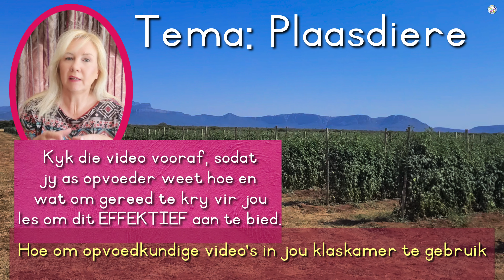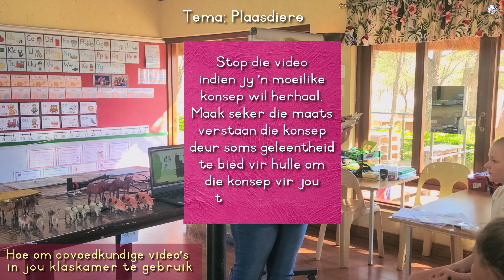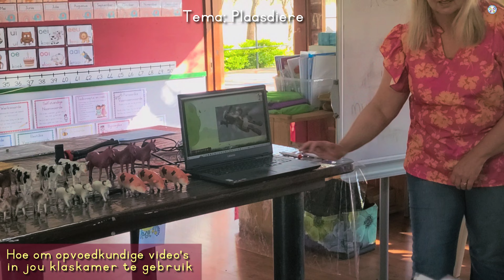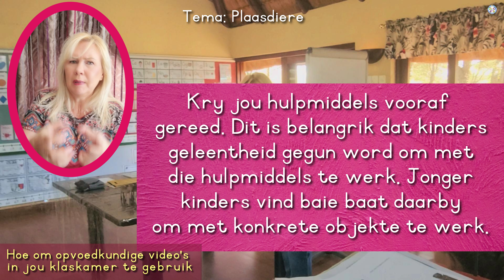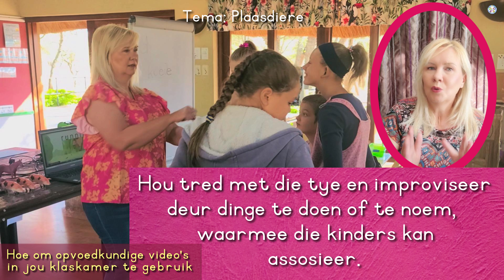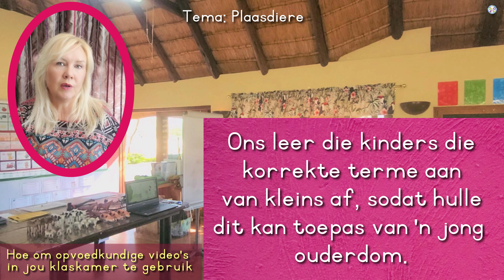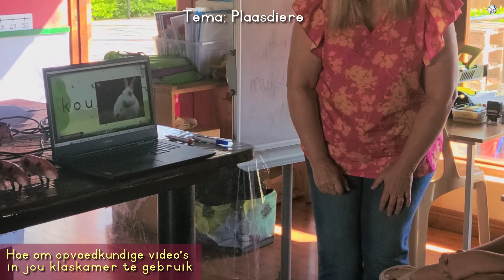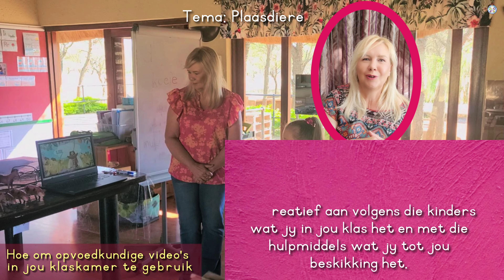Hoe om OPVOEDKUNDIGE kinder video's in jou KLASKAMER te gebruik?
📺Jy het nou die OPVOEDKUNDIGE video gevind wat jy wil gebruik in jou klaskamer. MAAR WAT NOU❓

Hierdie praktiese lesaanbieding oor PLAASDIERE met TALLE wenke gaan vir enige opvoeder goud werd wees. Hier bied ek 'n volledige les aan by Pilarius Onderrig se skooltjie wat handel oor plaasdiere. Ek stop gedurig die video en gee vir opvoeders wenke hoe om 'n OPVOEDKUNDIGE VIDEO in die klaskamer aan te bied.

Hierdie video is 'n perfekte voorbeeld video van scenarios wat op die oomblik in 'n klaskamer gebeur tydens die aanbieding van 'n les waar jy 'n OPVOEDKUNDIGE VIDEO gebruik. Jy as opvoeder kan dus AL hierdie wenke gebruik om toe te pas wanneer jy ander OPVOEDKUNDIGE VIDEO'S ook inkorporeer in jou klaskamer.

💥Skakel na ons PLAASDIERE Opvoedkundige video wat ons in hierdie les gebruik het in die klaskamer:

00:00 Inligting oor hoe om 'n Opvoedkundige video effektief te gebruik in jou klaskamer
01:05 Inleiding tot Plaasdiere Opvoedkundige video les m.b.v. Opvoedkundige video
02:07 Kry jou hulpmiddels vooraf gereed vir jou Opvoedkundige video lesaanbieding
02:30 Verduidelik vir die kinders die verloop van jou les wanneer jy 'n Opvoedkundige video gebruik.
03:24 Hoe om onderbrekings van kinders tydens lesaanbieding te hanteer?
04:40 Waarop moet jy Opvoedkundige video's wys in jou klaskamer?
04:51 Stop die Opvoedkundige video enige tyd indien jy 'n konsep wil inskerp
05:45 Hoe om konkrete objekte te gebruik tydens 'n Opvoedkundige video
07:11 Gebruik onderbrekings as leergeleenthede tydens die gebruik van Opvoedkundige video's
07:59 Hou 'n notaboekie byderhand tydens die gebruik van Opvoedkundige video's
10:54 Wys rymwoorde uit tydens die gebruik van Opvoedkundige video's
11:51 Hoe om 'n maatjie te hanteer wat ALLES weet tydens die gebruik van 'n Opvoedkundige video
12:34 Gebruik reeds aangeleerde konsepte tydens die gebruik van Opvoedkundige video's
13:29 Hoe om humor in te werk tydens die gebruik van Opvoedkundige video's
14:18 Hoe om 'n vragie te beaam tydens die gebruik van 'n Opvoedkundige video
14:50 Ontwikkel selfvertroue tydens die gebruik van Opvoedkundige video's
15:39 Doen gereeld 'n groot-motoriese oefening tydens die gebruik van 'n Opvoedkundige video
16:22 Hoe om 'n Opvoedkundige video aan te pas by JOU klaskamer
17:52 Die gevaar om 'n Opvoedkundige video TE veel te stop
19:45 Gebruik Opvoedkundige video's om algemene kennis uit te brei
20:20 Lag saam met die kinders oor snaakse prentjies in 'n Opvoedkundige video
21:41 Hoe om Wiskunde deel te maak van 'n Opvoedkundige tema video
22:43 Wat doen ek as ek sien 'n kind verstaan nie 'n konsep tydens 'n Opvoedkundige video nie
23:35 Gebruik woorde wat die kinders by aanklank vind tydens die gebruik van Opvoedkundige video's
24:32 Hoe betrek jy 'n maatjie wat verveeld lyk tydens 'n Opvoedkundige video?
28:01 Improviseer deur dinge waarmee kinders vertroud is in te sluit tydens Opvoedkundige video's
29:06 Die belangrikheid van oogkontak tydens die aanbieding van Opvoedkundige video's
30:08 Hoe om jou eie stempel af te druk op enige Opvoedkundige video
31:08 Maak gebruik van die interaktiewe aktiwiteite tydens 'n Opvoedkundige video
32:22 Leer kinders die regte terme aan tydens 'n Opvoedkundige video
33:04 Maak gebruik van die interaktiewe dele wat 'n Opvoedkundige video bied
34:52 Gee krediet vir 'n maatjie wat reeds 'n konsep verstaan tydens 'n Opvoedkundige video
35:55 Wat om te doen as juffrou 'n foutjie maak tydens die aanbieding van 'n Opvoedkundige video
42:56 Deel met die kinders dinge uit jou leefwêreld tydens Opvoedkundige video's
47:42 Hoe om 'n Opvoedkundige video deur te werk wanneer jy byna aan die einde van die les is
48:26 Die belangrikheid van herhalings tydens die Opvoedkundige video's
49:25 Hoe om die kinders se aandag terug te bring na die Opvoedkundige video
50:16 Kyk na die Opvoedkundige video's se skakels in die video beskrywing